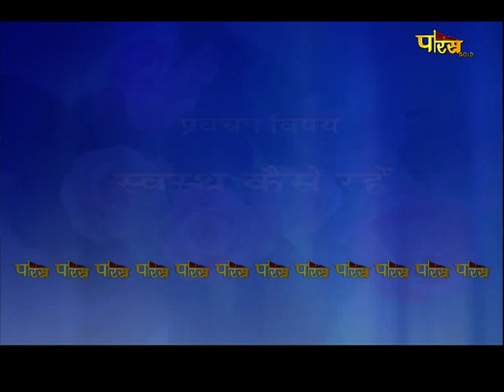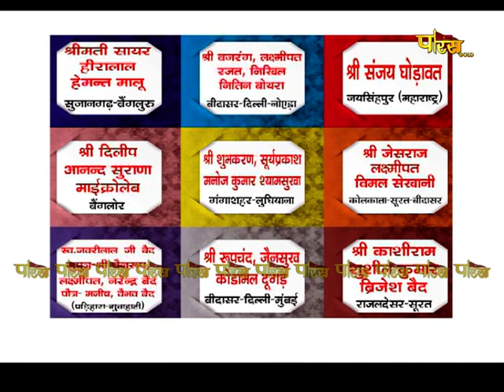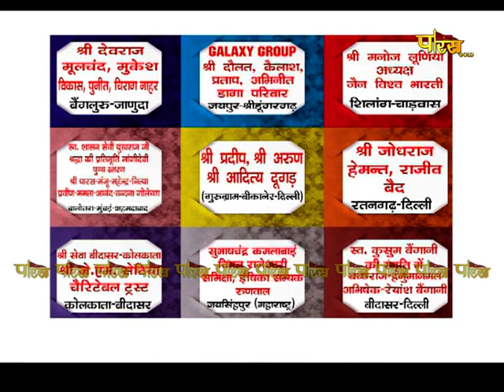आचार्य श्री महाप्रज्ञ जी | अमृतवाणी | Acharya Shree Mahapragya | Amrit Vani | Date:- 10/04/22